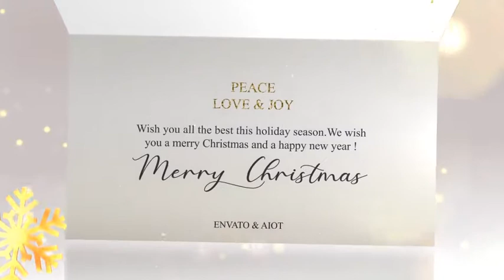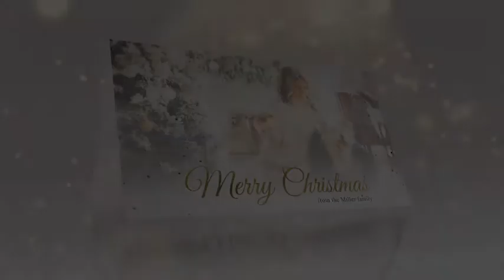Christmas greeting cards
Five different designs for the Christmas cards each with 1 media composition and 2 text compositions with a varied number of text placeholders (mostly around 5-6).
    The green card comes with the full design – flowers, pine cones, Christmas tree branches etc.

    Photos and videos used in the preview are not included, they are from pexels.
    The project does have a few video and photo files included for various effects, such as dusts, window reflection, paper textures, pre rendered snowflakes, snow and light effects, etc